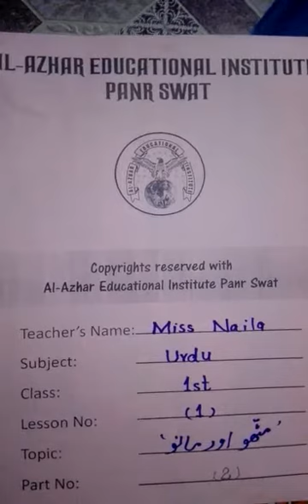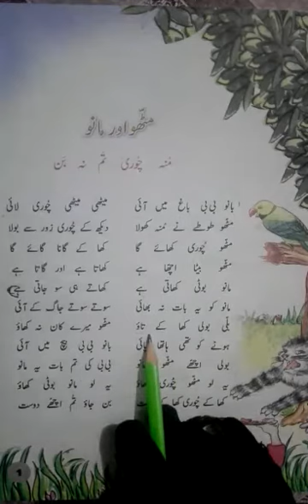urdu class 1st lesson 2